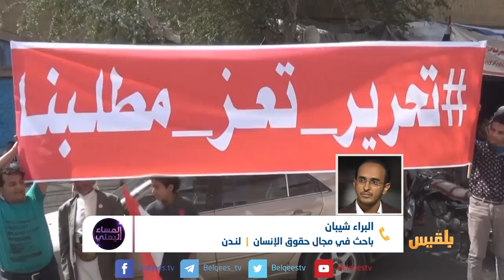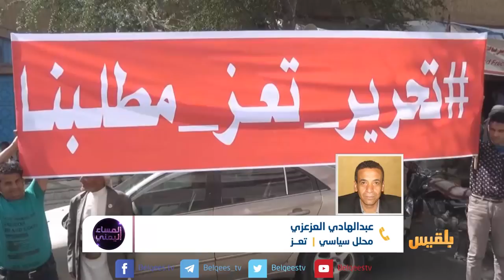المساء اليمني | التحالف بتعز يتجاهل مطالب التحرير ويستهدف المدنيين | تقديم : وجيه السمان